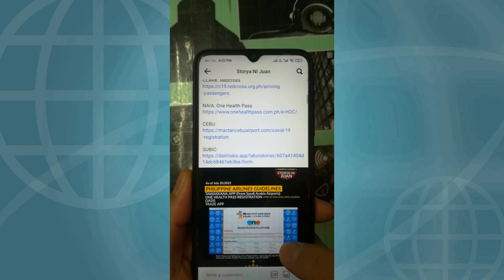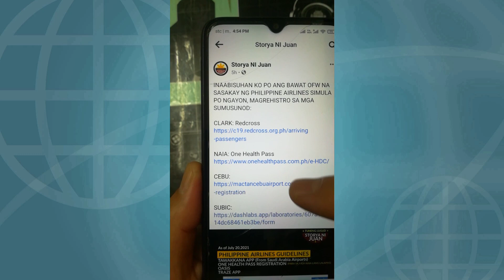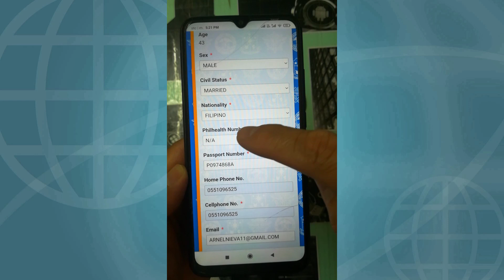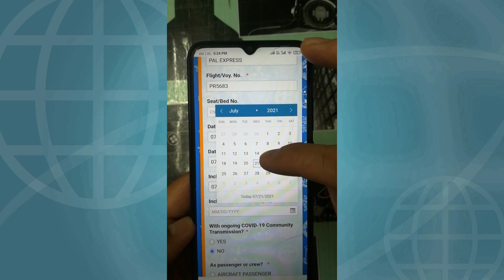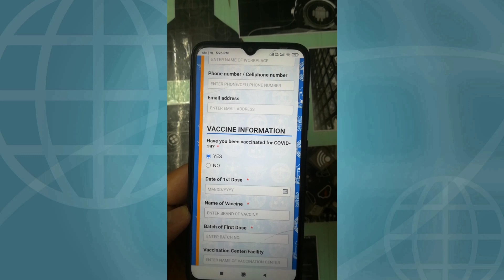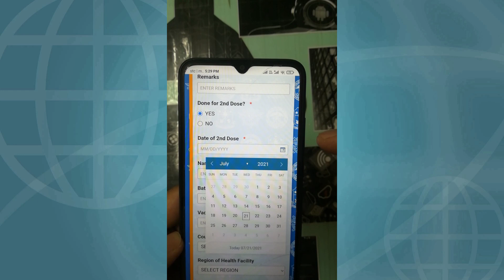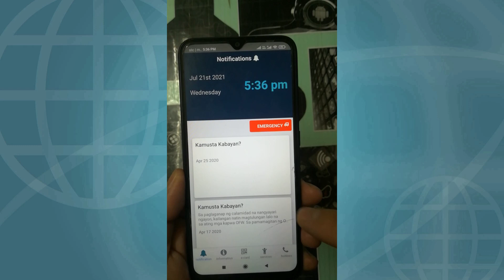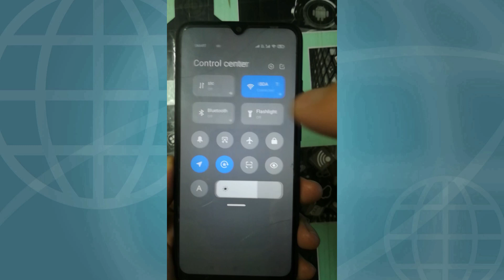Paano mag Register sa One health Pass pag Pauwi na sa Pilipinas